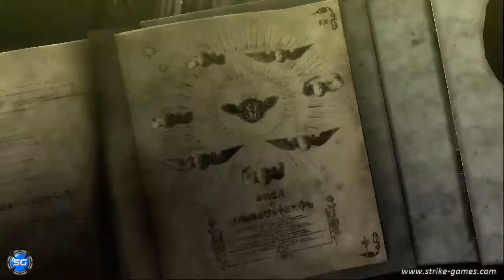Bayonetta | Capítulo II | Vigrid, Ciudad de los Recuerdos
Nueva entrega de este walkthrough que estoy jugando en Xbox One gracias a la retrocompatibilidad.